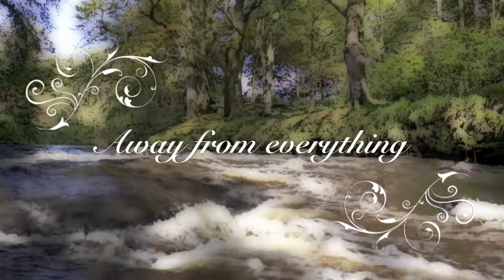Julie Doiron - Beautiful (HD)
Canadian Singer / Songwriter Julie Doiron.  Song from 2003 CD Broken girl.
Video shot on a Sony NEX VG 10 Camcorder with a wide angle lens (16mm)  Edited  on a I7 iMac  using  iMovie 11